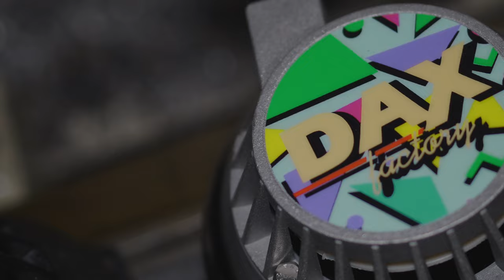€5000,- Puch Maxi Projekt startet - Arbeit am Rahmen